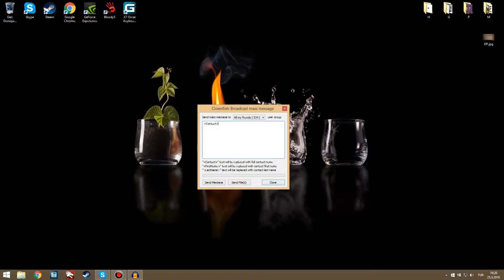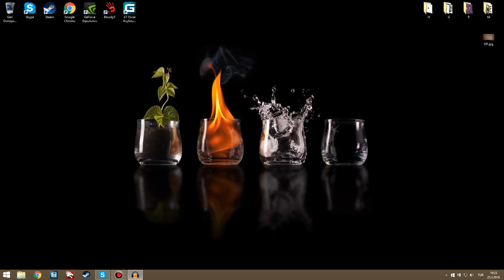SKYPE - Clownfish ile Toplu Mesaj Gönderme / Atma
Merhabalar,
bu videomda Skype'ta aynı anda birden fazla kişiye nasıl mesaj gönderileceğini anlattım.

Umarım yardımcı olmuştur...

SKYPE Toplu Mesaj Gönderme
Nasıl Yaptım?